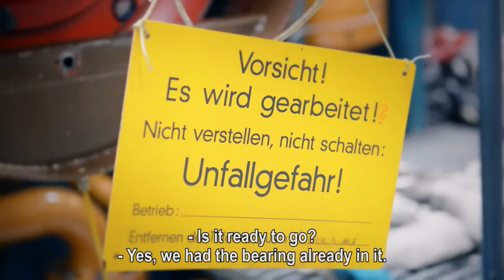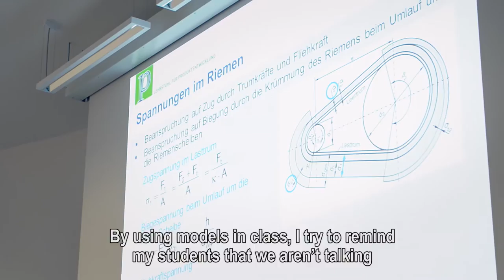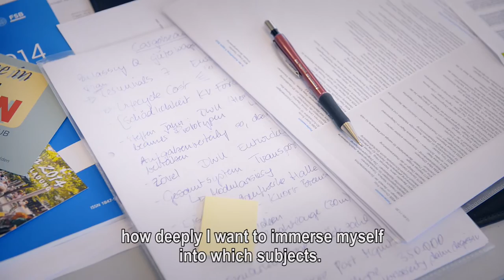50 Jahre – 50 Gesichter: Beate Bender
Prof. Dr.-Ing. Beate Bender aus der Produktentwicklung im Maschinenbau nimmt euch mit in die RUB-Werkstätten und verrät, wieso ein guter Ingenieur ein guter Problemlöser sein muss.